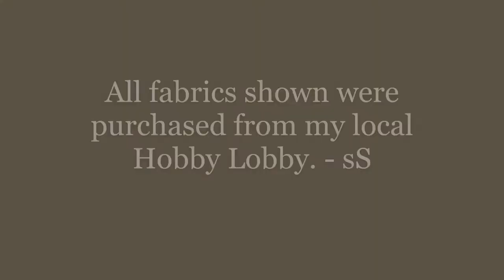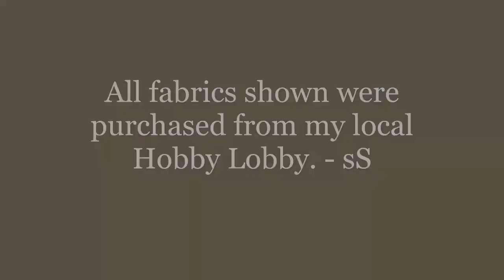DIY Work Aprons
TODAY: Just a quick video today. Let's take a look at these aprons I made. - sS

* This is a family-friendly channel that focuses on all aspects of my daily life from homeschooling and special needs parenting to sewing and gaming...and everything in between. Please keep comments G/PG. Enjoy! - sS